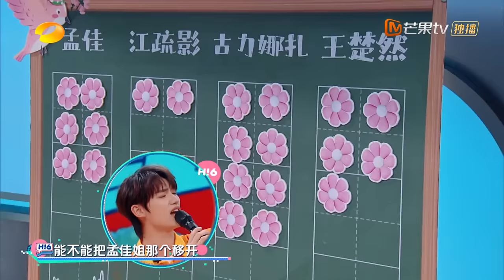《你好，星期六》20230408完整版：娜扎丁程鑫“扎鑫姐弟”重聚 和“塑料姐妹”江疏影互怼梦回花少3 | Hello, Saturday | MangoTV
你好星期六，精彩看不够！【加入会员】 ，2022年1月1日起每周六晚《你好，星期六》会员抢先看正片！非会员每周日晚19:30YouTube芒果TV官方频道首播！订阅你好星期六官方频道，每周一尊享特制精编版！和我们一起，青春接力吧！